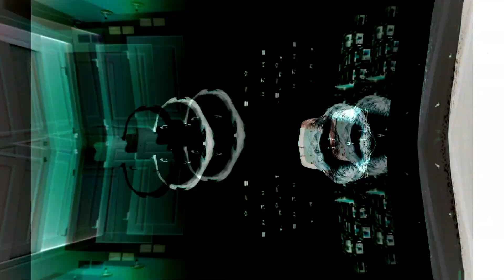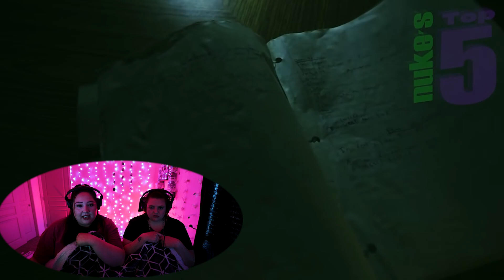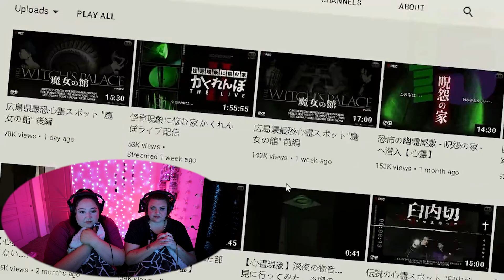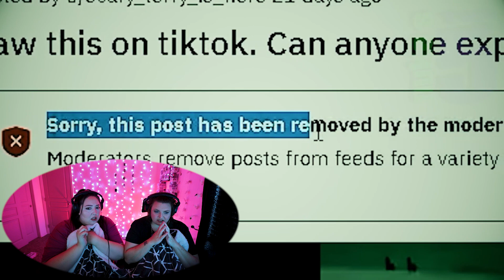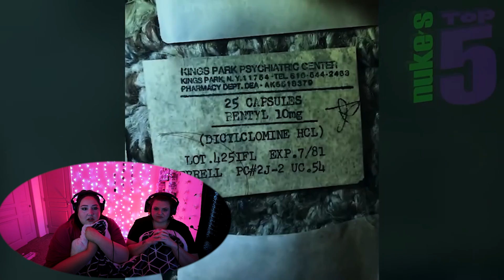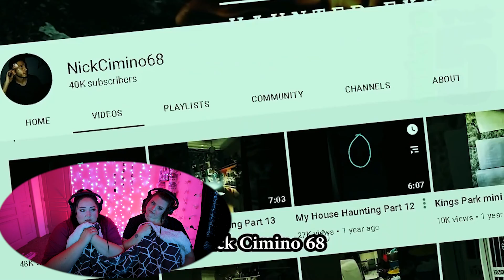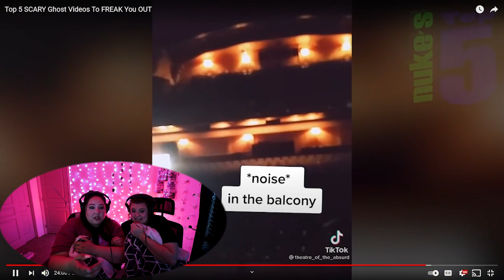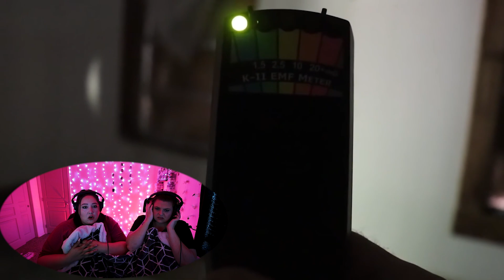REACTING TO NUKES TOP 5 - Top 5 SCARY Ghost Videos To FREAK You OUT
I absolutely loved making this video! I hope you guys enjoyed this video!

DON'T FORGET!!!